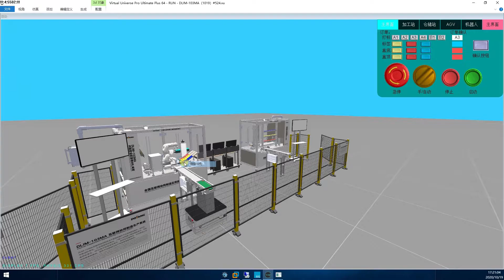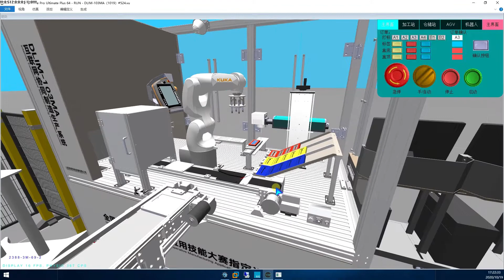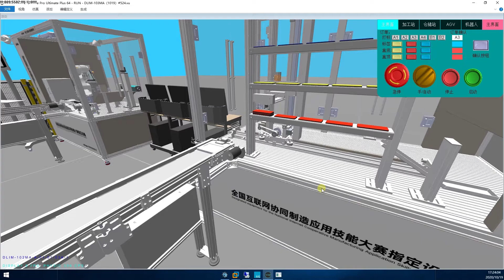Digital twin simulation application platform reproduces the IOT production scene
Digital twin is to create a digital version of "clone" on the basis of a device or system. The physical design model from the ontology, the data fed back by the sensors on the ontology, and the historical data of the operation of the ontology are used to dynamically simulate the entity objects. It is widely used in the industrial field to replace the direct debugging test on the entity with the design, modification and debugging test on the twin model, avoiding the influence on the physical main body, greatly improving efficiency and saving cost.